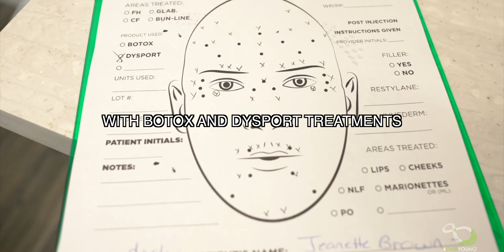The secret to Anti-Aging!!!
Reduce the appearance of fine lines and wrinkles with Botox or Dysport.

Enhance your Natural Beauty.

Look your Best with 4Ever Young!